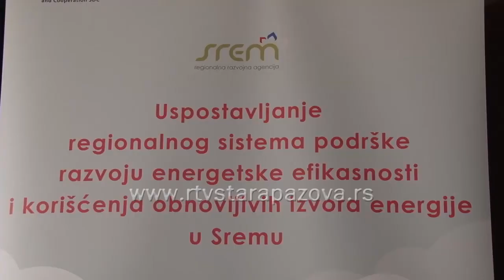Energetski pregledi u 5 osnovnih škola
Koliko javni objekti na teritoriji jedne opštine tokom zimskog perioda potroše struje, vode i gasa, koliko ih to košta i mogu li se ti troškovi smanjiti korišćenjem obnovljivih izvora energije samo su neka od pitanja na koja se u staropazovačkoj opštini traže odgovori u danima kada se u Novom Sadu održavaju 7. Međunarodni dani energetike i investicija sa ključnom temom energetske efikasnosti. Naime, opština Stara Pazova deo je projekta „Uspostavljanje regionalnog sistema podrške razvoju energetske efikasnosti korišćenjem obnovljivih izvora energije u Sremu“ koji sprovodi Regionalna razvojna agencija.